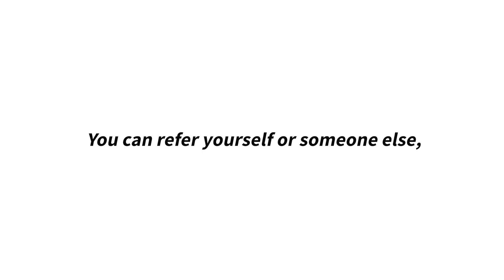How to find resources on AuntBertha.com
Aunt Bertha is a platform that helps connect people to social care services. It's easy to use, and has hundreds of resources listed in every zip code in the country.